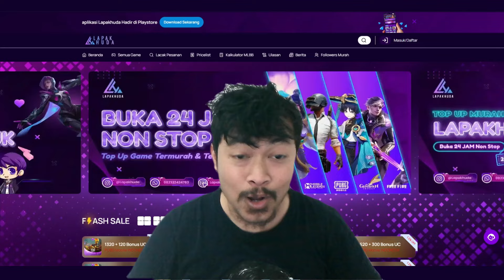🔥🔥LINE UP META FULL SPECIALIZED SHATTERS [UR MELZA, UR GALEWIND & ASU] - ONE PUNCH MAN The Strongest